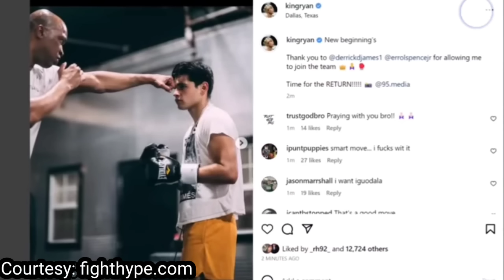BREAKING NEWS: PACQUIAO NAGSALITA NA SA WAKAS, INOUE MAIITSAPWERA NA NI CASIMERO